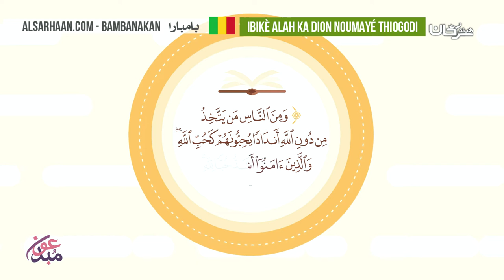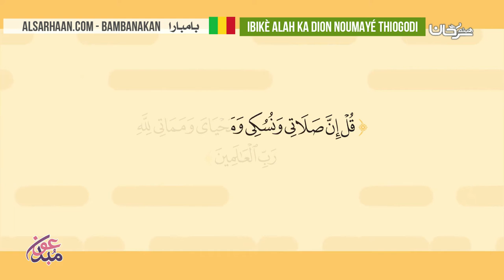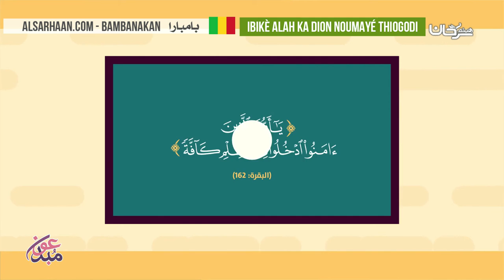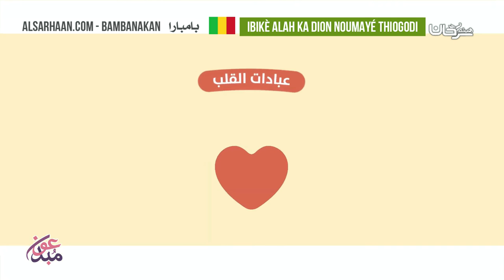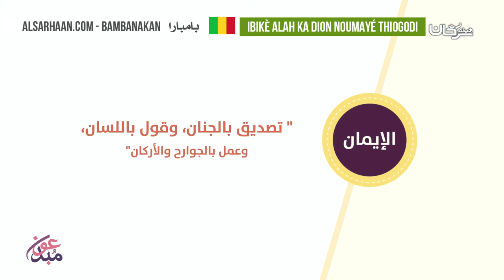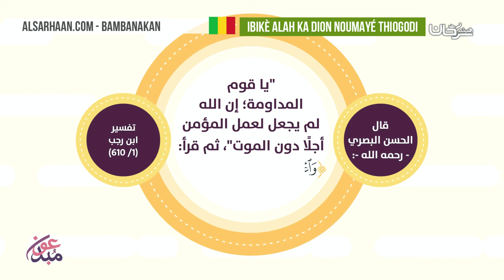Ibikè alah ka Dion noumayé thiogodi - كيف تكون عبداً لله - اللغة بمبارية